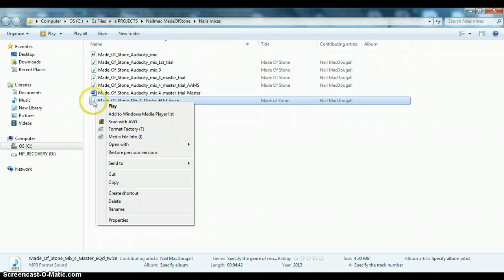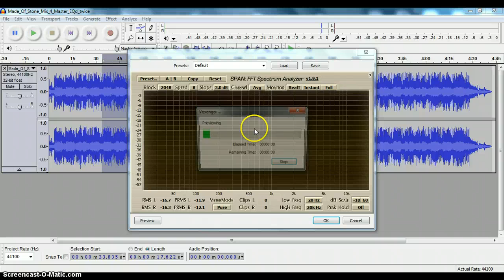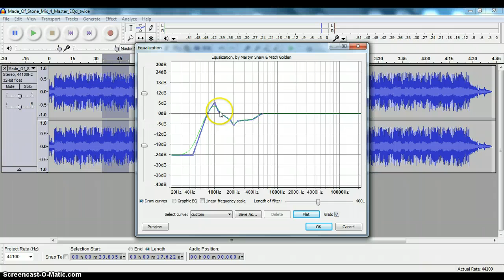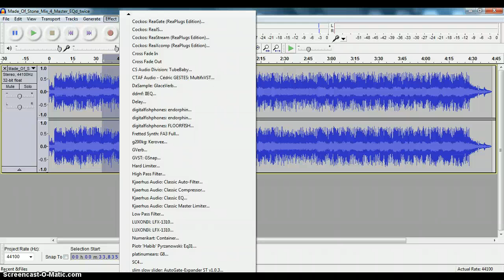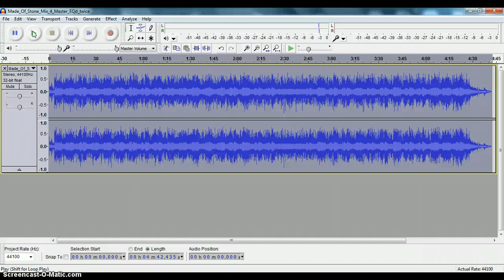Clean up a Mix with an Equalizer in Audacity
Sometimes low mid frequencies build up and become an issue with a mix, this is just one way of cleaning up a mix using an equalizer in Audacity.  Thanks  Glenn.